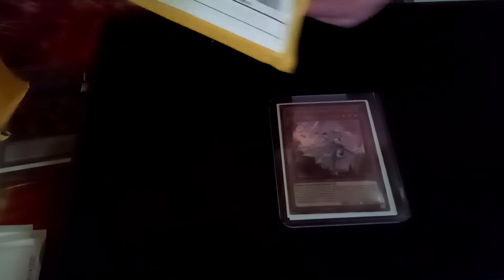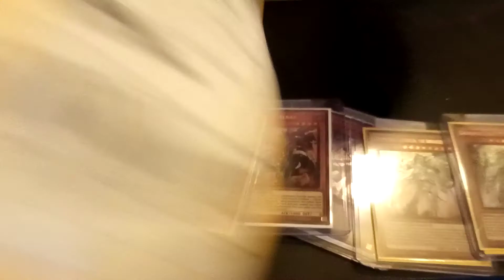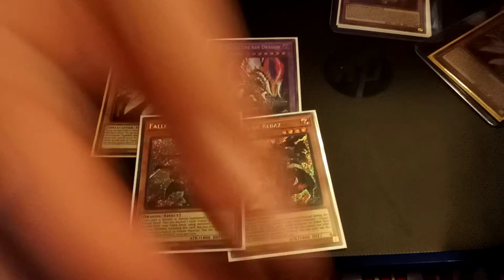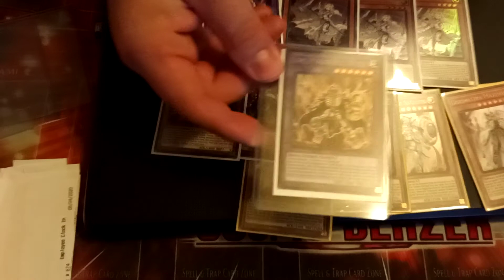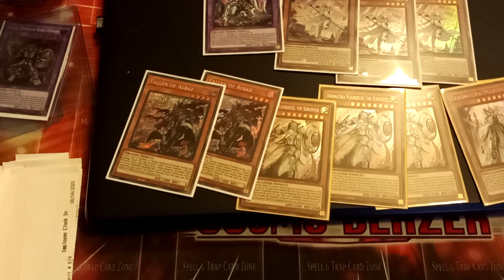Yu-Gi-Oh! Mail day opening!